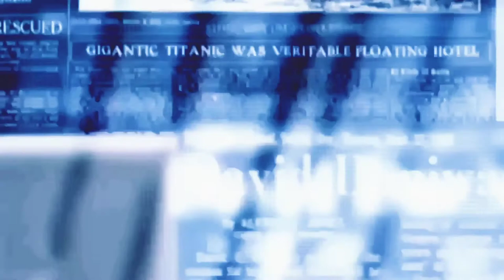Ishaq Dar Former Finance minister | Full Interview On BBC.1st December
It is hard to decipher which is worse: what he said, how he said it, or when he said it. What is relatively less hard to decipher is this: the combined might of PTI’s sundry mouthpieces could not have damaged PML-N more today than the havoc wreaked by former finance minister Ishaq
Dar’s interview in BBC’s show Hardtalk.

RED ZONE FILES: The Dar disaster